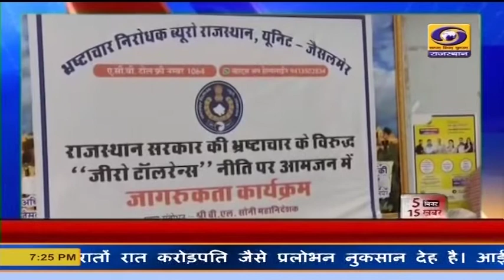5 मिनट 15 खबरें